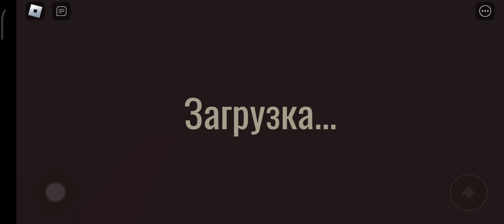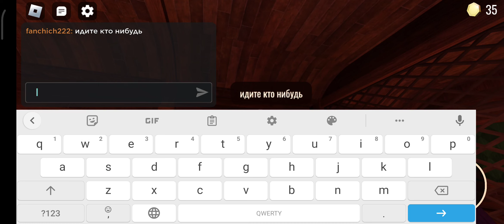25 марта 2023 г.